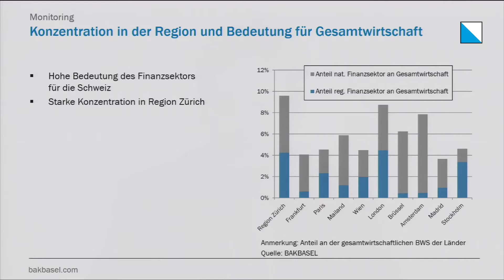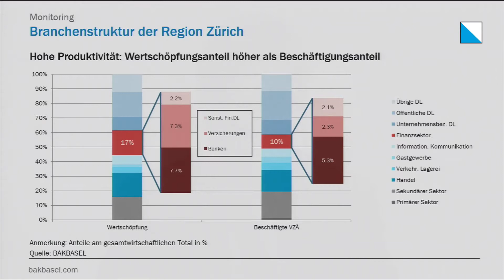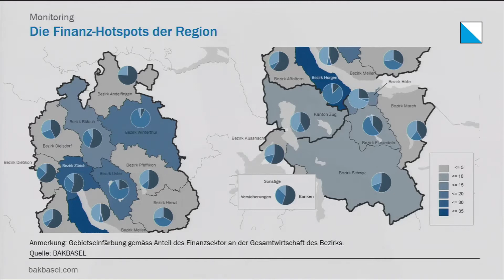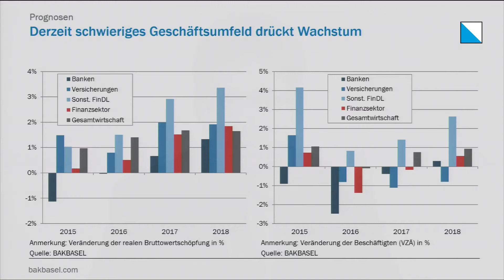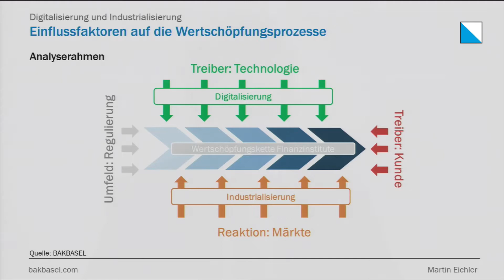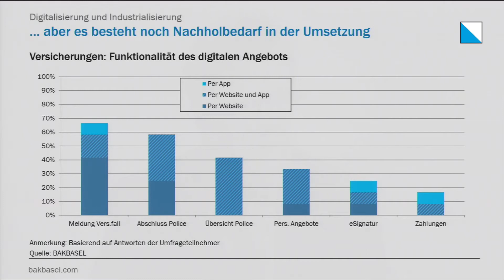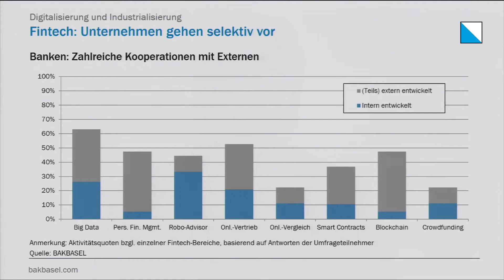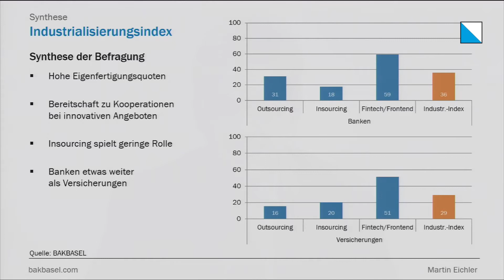2017.01.13 «Finanzplatzstudie 2016/2017»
Der Finanzsektor ist weiterhin die wichtigste Branche der Region Zürich in Bezug auf die Bruttowertschöpfung und die Arbeitsplätze. Derzeit befindet er sich in einem schwierigen Geschäftsumfeld, doch für die Jahre 2017 und 2018 ist mit einer leicht anziehenden Dynamik zu rechnen. Die Digitalisierung wird viele Prozesse automatisieren und die Produktivität in den kommenden Jahren weiter steigern. Dies sind Ergebnisse der Studie «Finanzplatz Zürich 2016/2017» des kantonalen Amtes für Wirtschaft und Arbeit und der Stadtentwicklung Zürich.